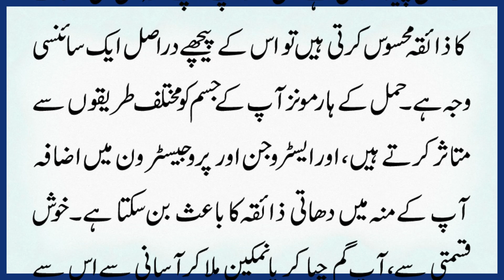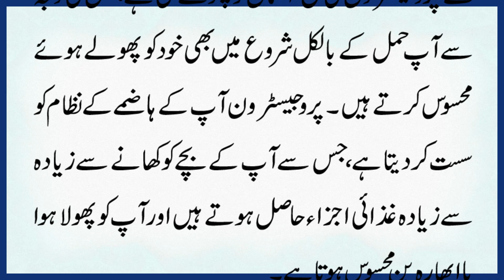Pregnant (حاملہ) Hone ke 6 Nishaniyan (کہیں آپ ماں تو نہیں بننے والی؟) | Tib e Nabvi